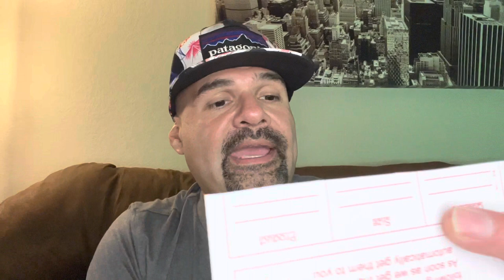5 English Laundry Fragrances I Haven’t Tried! Throne, Charmer, Armour, Noir Castle, Royal Forest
Checkout 5 English Laundry Fragrances I Haven’t Tried yet! Throne, Charmer, Armour, Noir Castle, Royal Forest! Are these any good? Watch and find out!!